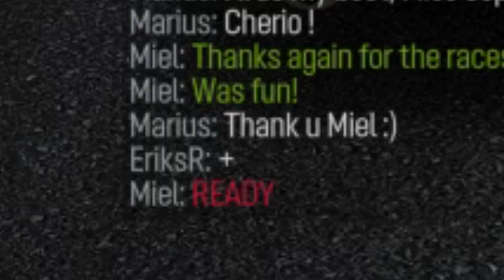[WFst] GARAGE NIGHT TOURNAMENT 8/8 - manteln.com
READ DESCRIPTION

Eighth and last race. This is the last race. Despite several gearing mistakes, I was able to take the first place. I also got the best lap, although I think this was not due to merit. It seems to me that Labbe (He had already won the tournament, whatever he did) relaxed and used another slower car. It may sound like a complaint, but I clarify that it is not, I would have done it too. When there is nothing to lose, we all want to relax at some point. Or not?

As a final verdict. I managed to do TOP2, possibly using the best car of the event. Happy with the result, and happy to have lived this experience. Personally, I would have liked to add realistic damages to make the event more exciting, that mistakes were paid more harshly. Maybe it's a good idea. I also miss one event in B class.

Thanks to the organizers, who took the job of casting to make the event more enjoyable. I need more, I will be ready for the next. Waiting for more...

My car Settings - Sunrise Super C164
(5 = top right)
5
1
5
1

My assists settings
Half ABS
NONE TCS
Half ESC

Pad layout legend
X: DownShift
RB: UpShift
Right Stick Up: Clutch
A: HandBrake
Right Thumb: Mirror
Triggers and left Stick: Duh